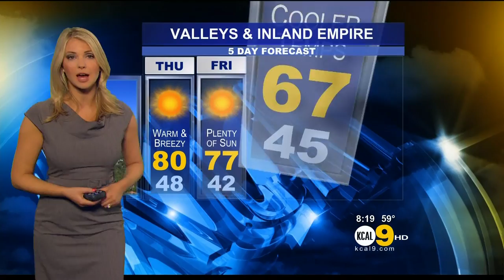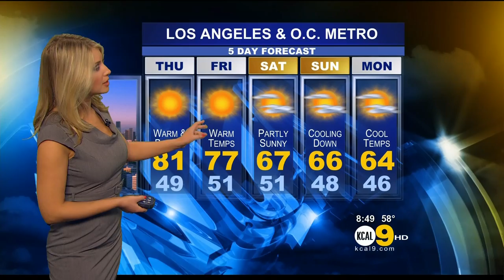Evelyn Taft 2012/02/08 KCAL9 HD; Grey dress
Evelyn Taft, Los Angeles TV Weathercaster on KCAL/CBS. Air date: February 8, 2012,  KCAL9 LA news show.